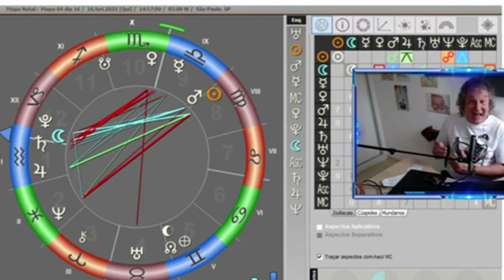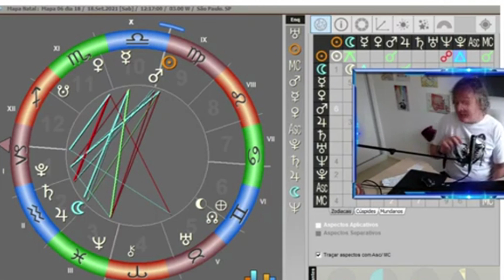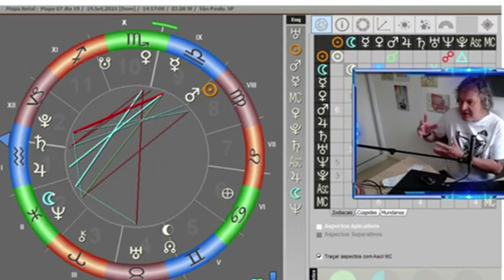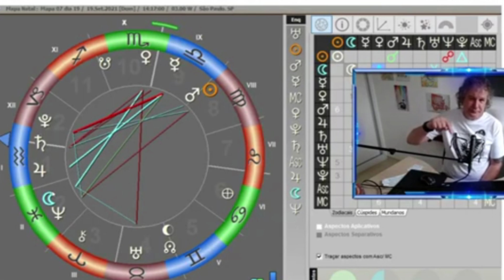Vênus renovado e Lua crescente setembro - Previsões para todos os Signos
MINUTAGEM DOS SIGNOS ABAIXO
Lua crescente setembro ( dia a dia )  37:09

ESCORPIÃO               01:30
SAGITÁRIO                 03:48
CAPRICÓRNIO           06:17
AQUÁRIO                    09:11
PEIXES                        12:27
ÁRIES                          15:25
TOURO                        18:18
GÊMEOS                     21:36
CÂNCER                     24:52
LEÃO                           27:37
VIRGEM                      30:38
LIBRA                          33:29